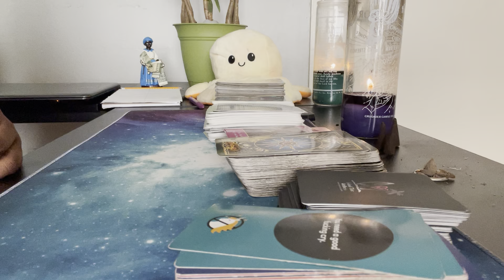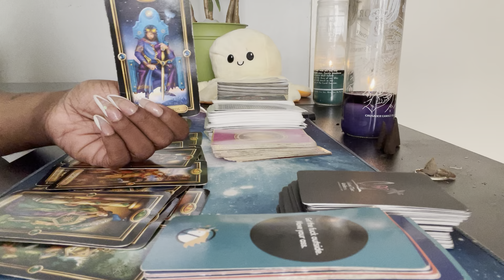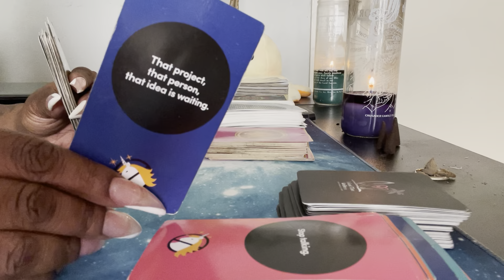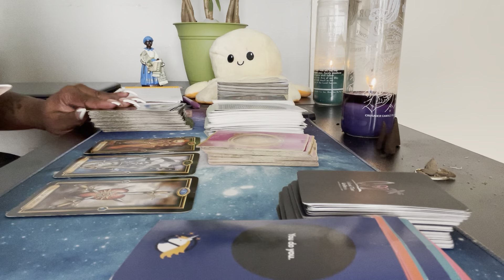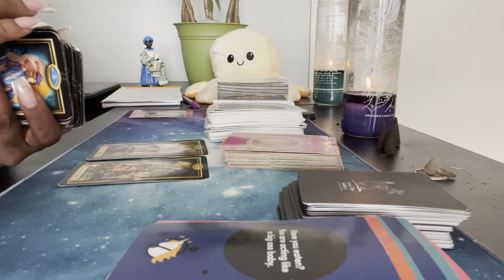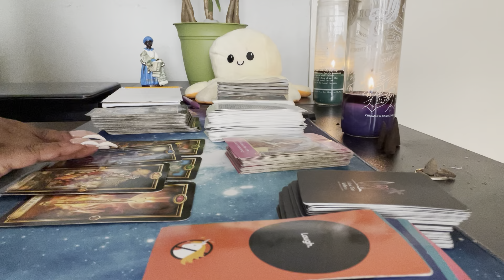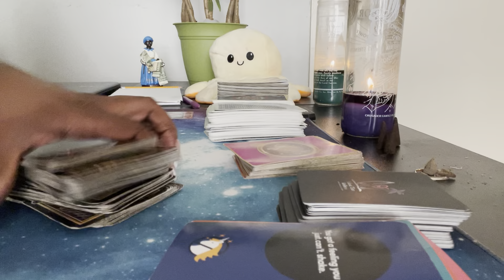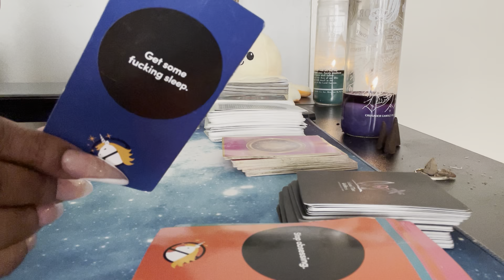ALL SIGNS 🔮 current energy| MAY 2021